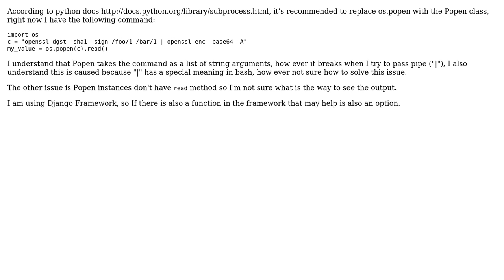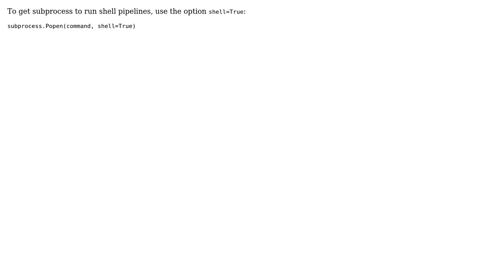convert os.popen command to a subprocess.Popen instance (2 Solutions!!)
convert os.popen command to a subprocess.Popen instance

With thanks & praise to God, and with thanks to the many people who have made this project possible! | Content (except music & images) licensed under CC BY-SA | Music | Images & others | With thanks to user juanefren user jcollado user alexis and the Stack Exchange Network Trademarks are property of their respective owners. You are responsible for your own actions.